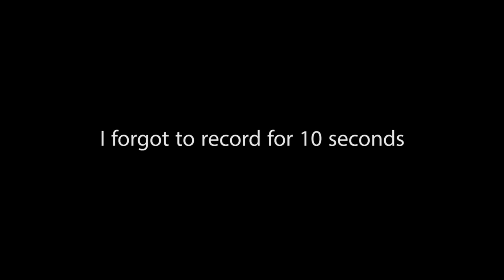S Rank Tutorial 01 - Ground Zeros footage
The raw footage I used for my S Rank tutorial guide.

For any music in my videos, check my 'Music Used' play list.